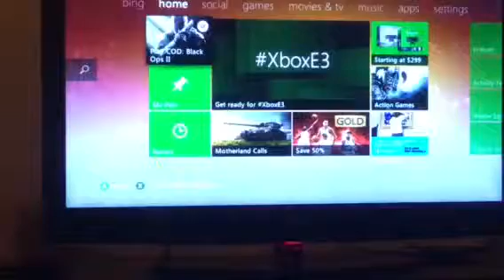Do d0 n0thing